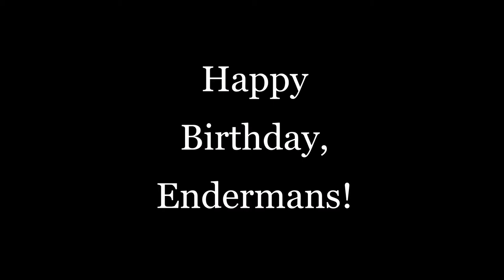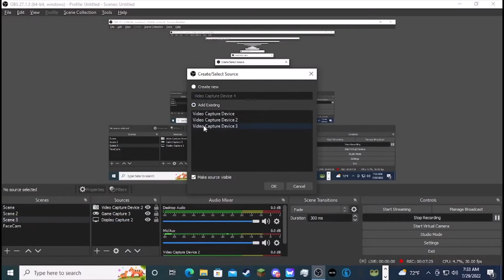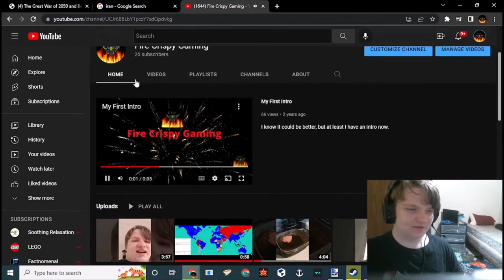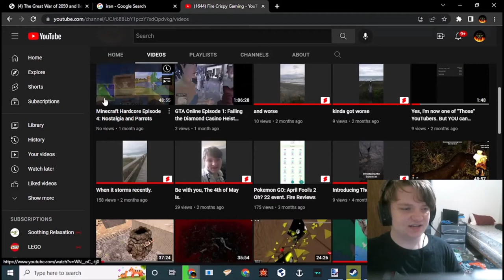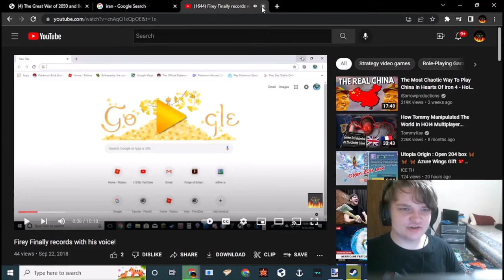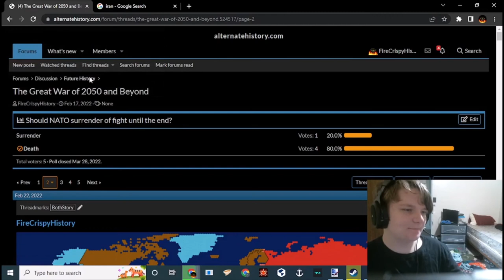Great War of 2050 Episode 4: Good or Evil? No One Knows | 100 VIDEO SPECIAL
THIS IS MY 100th VIDEO ON YOUTUBE!!!
also happy birthday, endermans